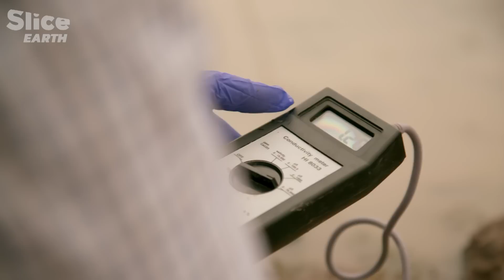Los Comondu: Once Upon a Time an Oasis in the West | SLICE EARTH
Once upon a time in the West there was Comondu.
A Garden of Eden in the Far-West. Or rather, an oasis in America.

Located in Mexico, in Baja-California, Comondu is one of the 120 oases scattered along this vast 1,200 km long desert. It only rains here for a few days each year. And the temperature can reach 50 degrees. Yet, in Comondu, there are natural water sources and it is these sources that allowed the first Californians, who came from Europe, to conquer this desert region of America. And to bring about this miracle: growing grape vines in the desert.
Researchers are fascinated by this Eldorado where water is transformed into wine.

At a time when temperatures on our planet are continually increasing, oases could be a great source of inspiration.

How have the men and women in these small paradises managed to adapt to such extreme temperatures?

Documentary: Oasis: Sentinels of the Desert – Mexico: Beneath the Palm Trees of Comondu (2020)
Direction: Stéphane Jacques
Production: ZED